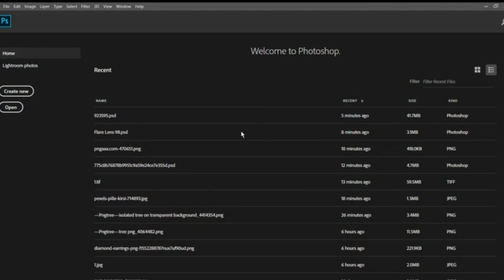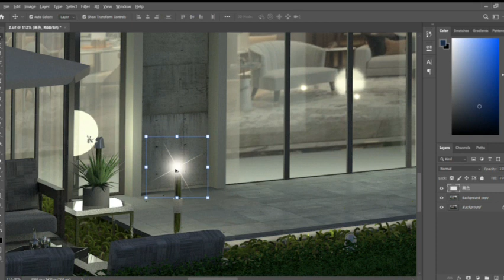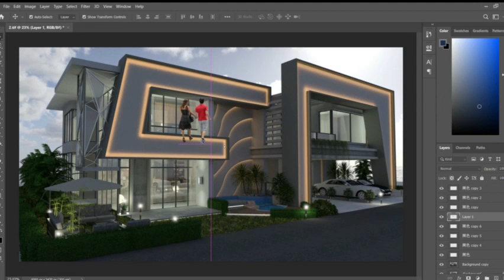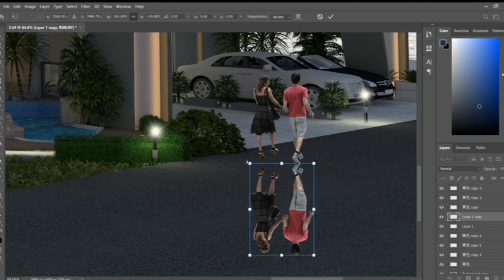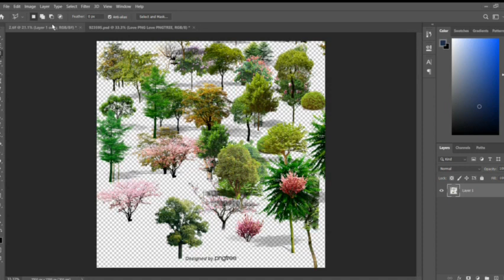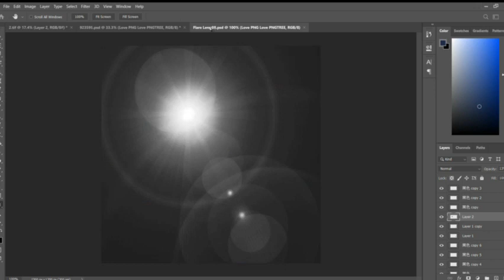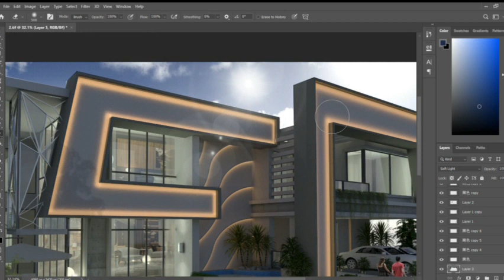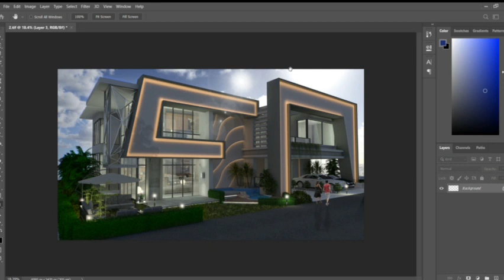After 3D Render Effects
YZ Design Studio